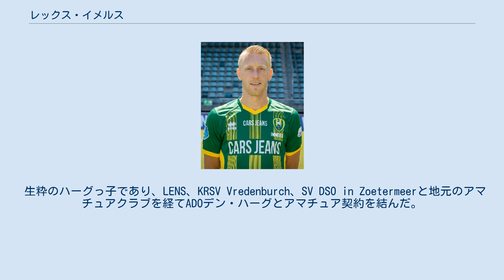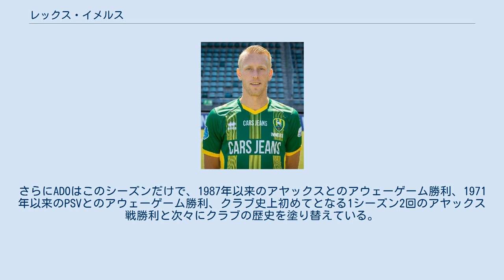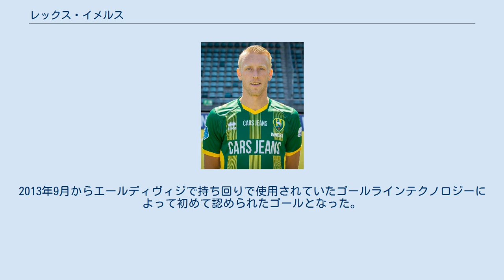レックス・イメルス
アレクサンダー・インマルス（Alexander Immers、1986年6月8日 - ）は、オランダ・南ホラント州デン・ハーグ出身のサッカー選手。
ADOデン・ハーグ所属。
 生粋のハーグっ子であり、LENS、KRSV Vredenburch、SV DSO in Zoetermeerと地元のアマチュアクラブを経てADOデン・ハーグとアマチュア契約を結んだ。
2007年8月24日のRKCヴァールヴァイク戦で74分にユリ・コルネリッセとの交代でデビューを果たし、1週間後に2年契約を結んだした。
短期間でトップチームの主力となり、このシーズンのエールディヴィジ昇格に貢献した。
20世紀にADOが生んだ最高のタレントと見なされた。
 2010-11シーズン 公式戦36試合に出場して13ゴールを記録した。
プレーオフを勝ち上がって1986-87シーズン以来35年ぶりとなる欧州カップ戦を決めたチームと共に好成績を残す。
さらにADOはこのシーズンだけで、1987年以来のアヤックスとのアウェーゲーム勝利、1971年以来のPSVとのアウェーゲーム勝利、クラブ史上初めてとなる1シーズン2回のアヤックス戦勝利と次々にクラブの歴史を塗り替えている。
 2011年3月20日、ホームでのアヤックス戦では72分に2-1とするゴールを決めた。
自身熱烈なADOサポーターであるインマルスの背中には"FC Den Haag"の文字と共に地域の象徴であるコウノトリの姿がタトゥーで刻まれている。
ADOで成功したインマルスは、クラブ愛からサポーターを裏切りたくはないと国外の素晴らしいクラブへの移籍を望んでいた。
 2011-12シーズン チームのゴールゲッターだったディミトリー・ブリキンがアンデルレヒトへ去った事で、新監督モーリス・スタインはインマルスをストライカーに置いた。
プレシーズンの練習試合では好結果を残していたが、結局このシーズンを通してインマルスは6得点に留まった。
 欧州カップ戦デビューとなったヨーロッパリーグの予選では、リトアニアのFKタウラス・タウラゲとのアウェーゲームで2ゴールを挙げた。
ADOはこの試合を2-3で勝利し、ホームゲームでも2-0で勝利した。
続く第3ラウンドではキプロスのオモニア・ニコシアと対戦、アウェーで3-0と敗れ、ホームで1-0勝利もプレーオフ敗退が決まった。
このシーズン11月20日のFCユトレヒトとのホームゲームでインマルスが決めたゴールは、エールディヴィジライヴにおいて11月の最も美しいゴールに選ばれた。
 2012年1月5日にフェイエノールトと5年契約を結び移籍した。
2011年夏からすでに関心を示していたフェイエノールトがようやく獲得に成功し、2012-13シーズンからフェイエノールトでプレーする事が決まった。
移籍金は90万ユーロ、さらにケヴィン・ヤンセンが入れ替わりにADOへ移籍した。
 ヨン・グイデッティが去って空いていた背番号10を背負ったインマルスはシーズン序盤に次々と決定機を逃してクオリティを疑問視されたが、前線にグラツィアーノ・ペッレが加入したことで次第に真価を発揮。
2012年8月26日のヘラクレス・アルメロ戦でインマルスはフェイエノールトでの公式戦初ゴールを挙げた。
9月29日のNECとのホームゲームではキャリア初のハットトリックを記録した。
2013-14シーズンは特に後半戦に調子を上げてジルフェーレン・スヒューンを獲得した。
 2015-16シーズン、フェイエノールトの新監督に就任したジョバンニ・ファン・ブロンクホルストのもとでスタメンから外れたインマルスは出場機会を求めて冬の移籍市場でチャンピョンシップのカーディフ・シティにレンタル移籍した。
即座にイングランドに適応し、ゴールを決めるなど活躍した。
クラブ、サポーターだけでなく、メディアからの高い評価も受けてシーズン後も残留を希望した。
両クラブもそれに応え、2016年5月16日に完全移籍の合意が発表された。
 走力のある10番としての能力を認められて移籍したフェイエノールトでは、チャンスでの度重なるミスによって複数メディアに大きな批判を浴びた。
しかしピッチ上で常にハードワークするインマルスは監督、チームメイト、サポーターの大きな支持を得ており、2012-13シーズン...